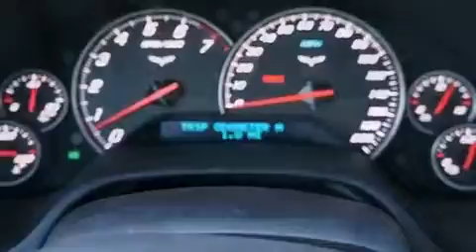2012 Chevrolet Corvette Arlington TX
Year : 2012

 Make : Chevrolet

 Model : Corvette

 Engine : Gas V8 6.2L/378.3

 Trans . : Automatic

 9101 Camp Bowie

 2012 Chevrolet Corvette Fort Worth TX